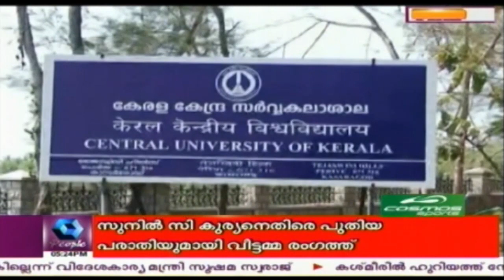News @ 5 PM: Police Will Question Dileep's Female Co-Star Soon | 26th July 2017